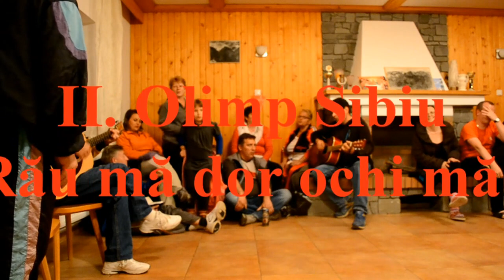II . 17 cântece Olimp Colecția Cântec pentru inimă și suflet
Olimp Sibiu  interpretează 17 cântece cu diferite ocazii